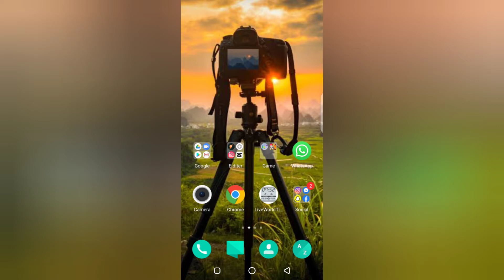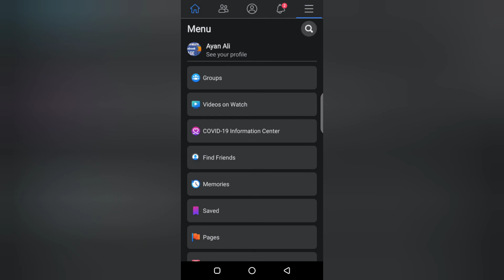How To Turn On Facebook Dark Mode 2022 !!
How To Turn On Facebook Dark Mode !!
Facebook par Dark Mode Kaise On Kare.

is Video me apko yah bataya ja raha hai k ap apni facebook id par kis tarahn dark mode on kar sakhty hain..

Agr video achi lagi ho to channel ko subscriber or bell icon ko press karna na bhuliya ga taky ap ka pas humhari aana wali har video jo apky kam asakhti hai oski notification mil jya ...